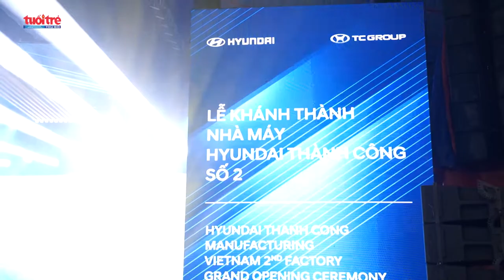Khánh thành Nhà máy Hyundai Thành Công số 2 công suất 100.000 xe ô tô/năm | Tuổi trẻ Thủ đô Online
TTTĐ - Ngày 15/11, tại khu công nghiệp Gián Khẩu, huyện Gia Viễn, Tập đoàn Thành Công và Tập đoàn ô tô Hyundai tổ chức Lễ khánh thành Nhà máy Hyundai Thành Công số 2 công suất 100.000 xe ô tô/năm.